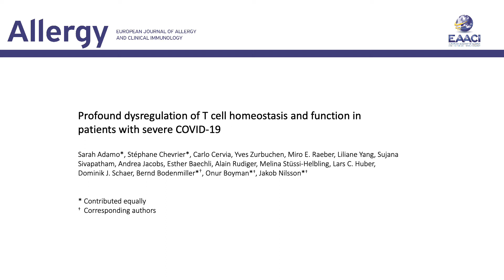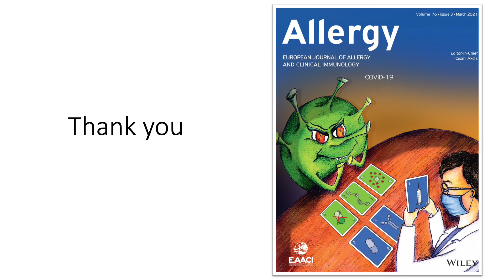Profound dysregulation of T cell homeostasis and function in patients with severe COVID‐19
Sarah Adamo from the University Hospital Zurich presents her recently published work in Allergy:

Adamo, S., Chevrier, S., Cervia, C., et al. (2021), Profound dysregulation of T cell homeostasis and function in patients with severe COVID‐19. Allergy.

Research highlights:
• In severe COVID-19 T cell populations show perturbations, including loss of naïve T cells, CD4+ T cell skewing toward T follicular helper and cytotoxic phenotypes and expansion of activated and exhausted T cells.
• Apoptosis and migration contribute to the lymphopenia of severe disease, which is accompanied by IL-7 elevation.
• Functional responses to viral antigens are reduced in severe COVID-19.